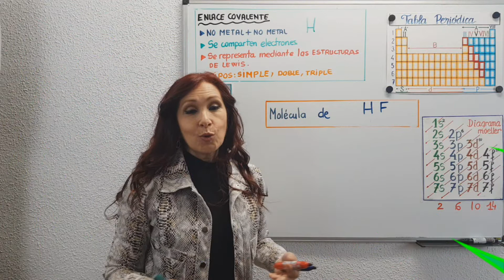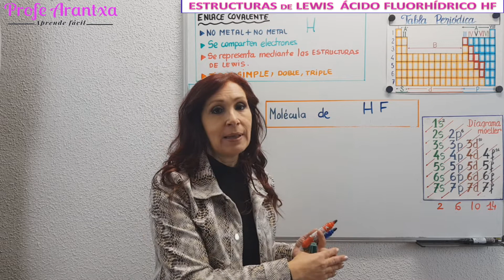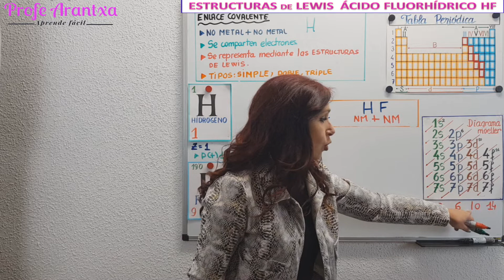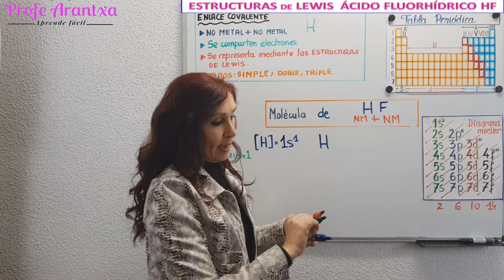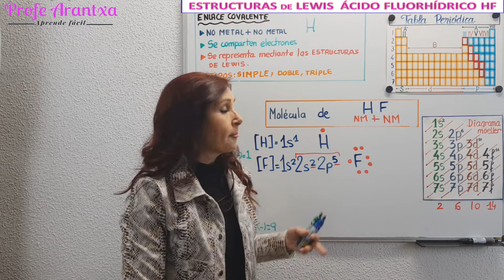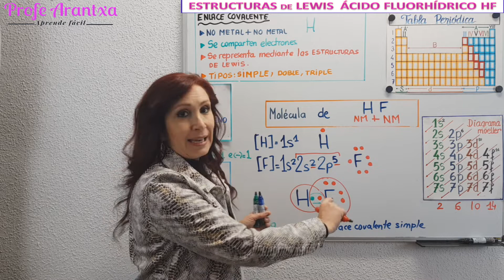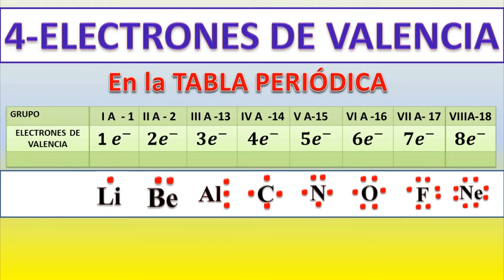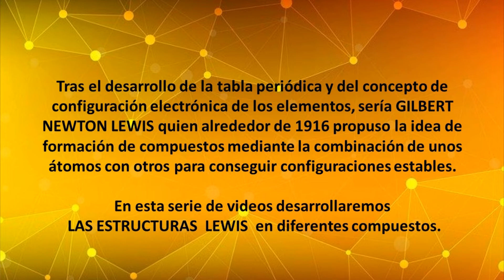✳️ESTRUCTURAS DE LEWIS DE LA MOLÉCULA DE ÁCIDO FLÚORHÍDRICO * HF* ✳️Geometría Molecular ✳️Polaridad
👉EN ESTE VIDEO " ESTRUCTURAS DE LEWIS DEL ÁCIDO FLÚORHÍDRICO *HF" explicamos las estructuras de lewis de la FLUORURO DE HIDRÓGENO, además trabajamos varios conceptos : enlace químico, electrones de valencia, regla del octeto , la teoría de Lewis  y el enlace covalente en este compuesto

0:00 Presentación del tema-Enlace químico
1:30 ¿Qué son las ESTRUCTURAS DE LEWIS?
1:45 Electrones de valencia según la posición del elemento en la Tabla Periódica
2:30 Características del enlace covalente
3:04 Metales y no metales en la Tabla Periódica
3:30 Identificamso el enlace covalente en la ÁCIDO FLUORHÍDRICO *HF
4:05 HIDRÓGENO :*Número atómico Z *Protones *Electrones
4:35 CONFIGURACIÓN ELECTRÓNICA  Y DIAGRAMA DE MÖELLER
5:05 Configuración electrónica del ÁCIDO FLUORHÍDRICO
5:20 FLÚOR :*Número atómico Z *Protones *Electrones
5:40 Configuración electrónica del FLÚOR
6:15 Electrones de valencia del FLÚOR- Estructuras de Lewis del FLÚOR
6:30 Regla del OCTETO y del DUETO
7:10 Enlace covalente eEL ÁCIDO FLUORHÍDRICO * HF
8:15 Geometría molecular de la  ÁCIDO FLUORHÍDRICO * HF
8:50 RESUMEN DE LAS ESTRUCTURAS DE LEWIS en el ÁCIDO FLUORHÍDRICO * HF
👉EXPLICACIÓN:
*ENLACE QUÍMICO es el conjunto de fuerzas electrostáticas y magnéticas que mantienen unidos a átomos y moléculas para conseguir una estabilidad. Atomos que en estado libre tienen mucha energía a través del enlace consiguen una estabilidad.Hay tres tipos de enlace químico: enlace iónico,  enlace covalente y enlace metálico.
*ELECTRONES DE VALENCIA :Son los electrones de la última capa en el átomo y son claves para la formación de enlaces
*REGLA DEL OCTETO: los elementos tienen tendencia a conseguir la última capa completa con ocho electrones para tener la configuración de gas noble
*ESTRUCTURAS DE LEWIS:  es la representación simbólica de un átomo con sus electrones de valencia.
*TEORÍA DE LEWIS:Los electrones de valencia son claves en la formación de enlaces.
Los electrones se transfieren o se comparten para cumplir la regla del octeto.